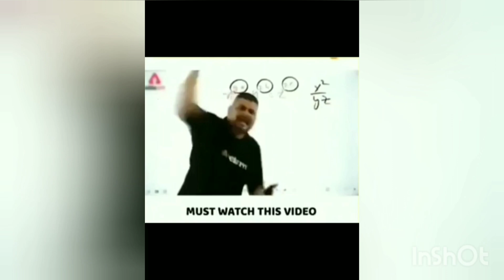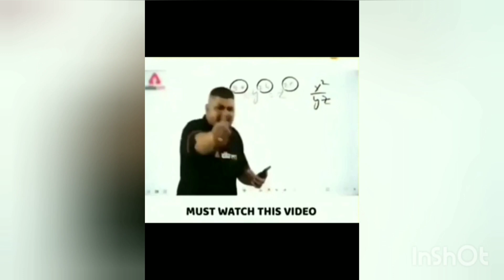I played a fighting + racing +fun game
youtube gaming

Racing game
Video games
Car racing
Multiplayer racing
Online racing
Competitive gaming
Sim racing
Car customization
Gaming community
Gaming commentary
Let's play
Gaming walkthrough
Racing game tutorial
Virtual reality racing
Top speed racing
Racing game highlights